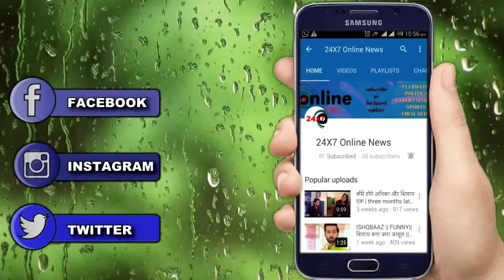MUST WATCH || KUNAL JAI SINGH की हुई सगाई